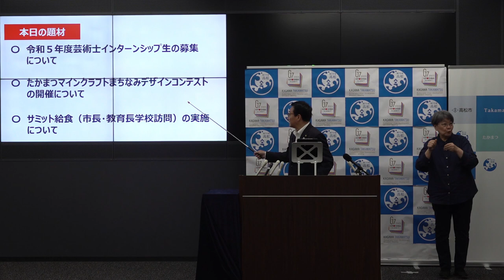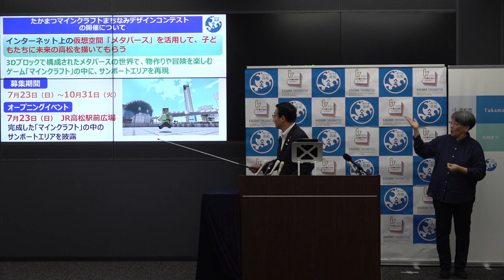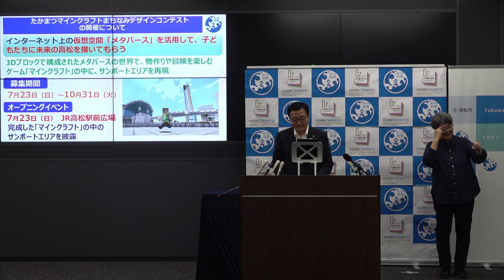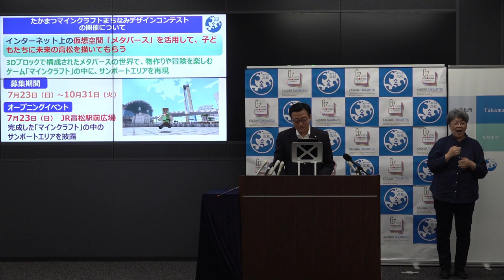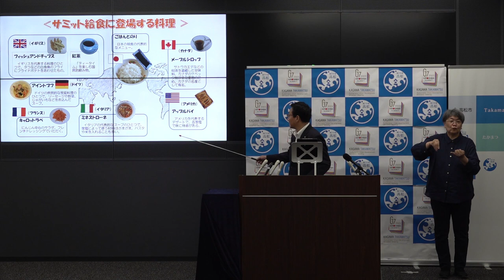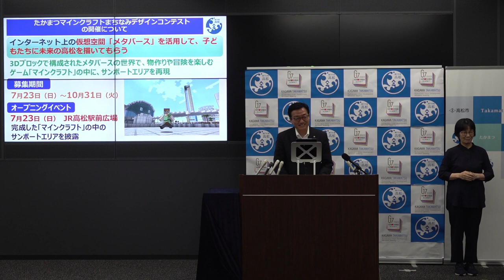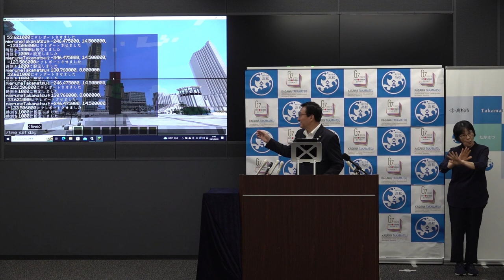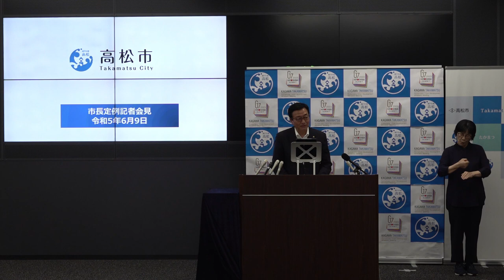市長定例記者会見(令和5年6月9日)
日時 令和5年6月9日(金曜日) 11時30分～12時15分
場所 防災合同庁舎 3階　災害対策本部室

1 題 材
(1)令和５年度芸術士インターンシップ生の募集について
(2)たかまつマインクラフトまちなみデザインコンテストの開催について
(3)サミット給食（市長・教育長学校訪問）の実施について

2 記者質問